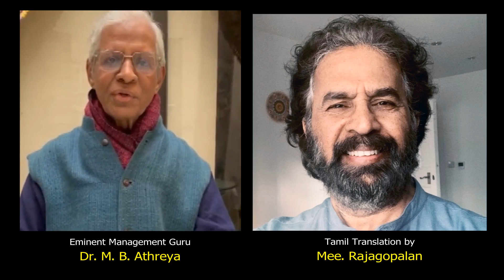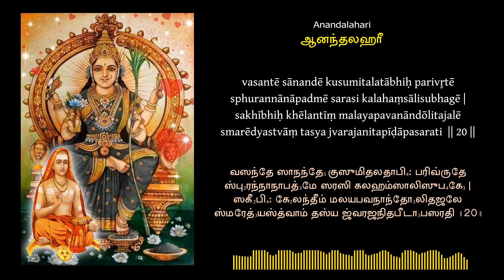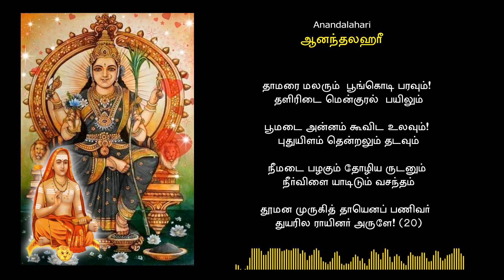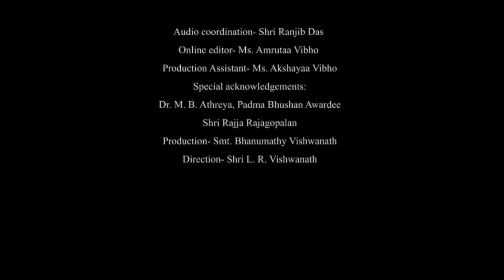Anandalahari by Jagadguru Sri Sankara Bhagavadpadal - Recited by Smt. Bhanumathy Vishwanath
Vocal by: (Ganakala Vibhushan Sangeetha Ratna)  Smt. Bhanumathy Vishwanath

Tamil Translation:  Mee. Rajagopalan